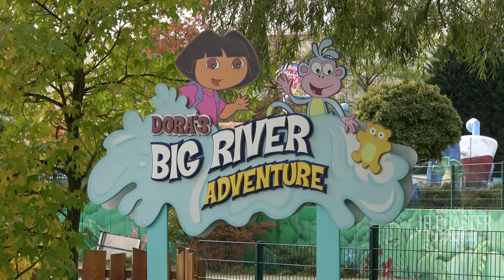Dora's Big River Adventure - 4K UHD Offride - Movie Park Germany Preston & Barbieri - Cinematic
Dora's Big River Atventure - 4K UHD Offride - Movie Park Germany Preston & Barbieri - Cinematic